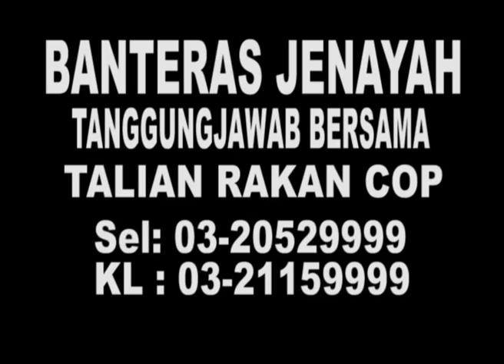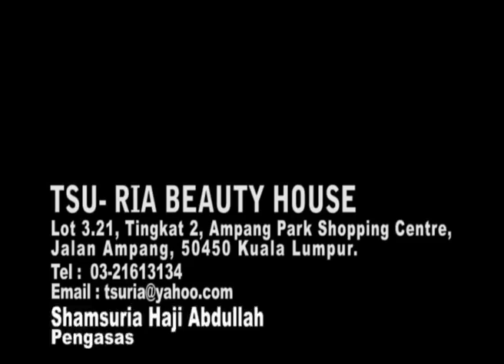MetronewsKL-Crimedesk-Amoi Gedik. Bogel Di Cekup Polis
20 wanita di percayai pelacur, bertempiaran lari melarikan diri setelah pusat karaoke ini di serbu polis dari bahagian perjudian,maksiat dan kongsi gelap D7 bukit aman awal pagi tadi.

Dalam serbuan jam 1.45 pagi di tingkat atas di sebuah restaurant di jalan klang lama ini, polis menahan   lapan belas warga china dan dua lagi warga vietnam berusia diantara 22 hingga 41 tahun.

Pihak polis membuat intipan selama seminggu dan di percayai kesemua wanita ini menjalankan kegiatan pelacuran.

Bayaran yang di kenakan kepada pelanggan untuk khidmat seks antara 400 hingga ke 600 ratus bergantung kepada tempoh perkhidmatan yang di minta dan pelanggan yang berminat boleh membawa pel;acur-pelacur ini ke hotel yang berdekatan kerana premis ini tidak menyediakan bilik untuk khidmat seks.

Premis ini mempunyai lesen karaoke tetapi digunakan sebagai muzik pub dan wanita ini digunakan segai penari bogel

polis juga menjumpai pelbagai jenis pil khayal termasuk eramin 5 di percayai turut di edar dalam premis ini berikutan penemuan itu jabatan siasatan jenayah narkotik turut di panggil untuk menjalankan ujian air kencing keatas pelanggan premis ini.

Operasi ini di ketuai oleh ketua unit maksiat D7 bukit aman, ASP shahrul nizam jafar dan beberapa pegawai dan anggota dari unit D7 bukit aman.

Kesemua yang di tahan di bawa ke balai polis Bricfields untuk siasatan lanjut.